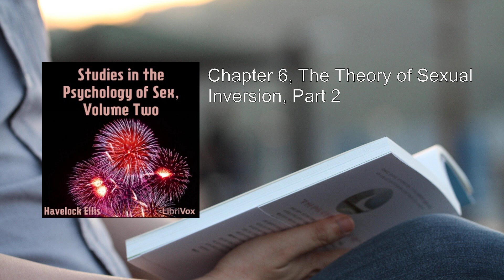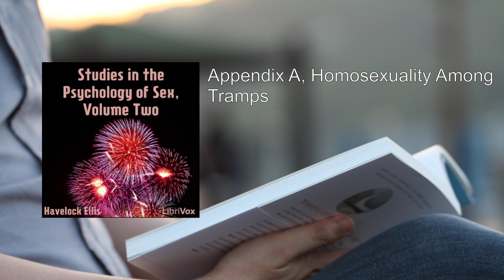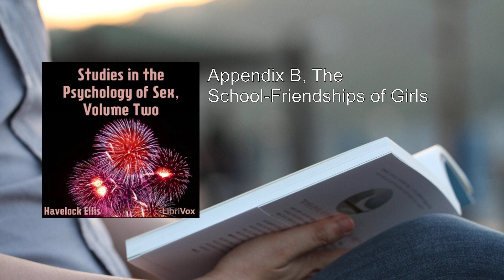Studies in the Psychology of Sex, Volume 2 (2/2) ❤️ By Havelock Ellis. FULL Audiobook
Studies in the Psychology of Sex, Volume 2. By Havelock Ellis FULL Audiobook
Here's a detailed summary of "Studies in the Psychology of Sex, Volume 2" by Havelock Ellis:

Title: Studies in the Psychology of Sex, Volume 2
Author: Havelock Ellis (1859–1939)
Publication Date: 1900
Genre: Textbook
Subject: Sexuality, Psychology, Sexual Inversion

Overview:
"Studies in the Psychology of Sex, Volume 2" is part of Havelock Ellis' seven-volume series that delves into the intricate psychology of human sexuality. In this volume, Ellis focuses on the phenomenon of sexual inversion, an outdated term used to describe homosexuality. Let's explore the key aspects of this groundbreaking work:

1. Context and Purpose:
   - Ellis recognized a pressing need to address sexual inversion, particularly in England. The prevailing legal and social climate imposed heavy penalties and stigmatization on individuals whose natural instincts diverged from societal norms.
   - The book aims to shed light on sexual inversion, challenge misconceptions, and advocate for understanding and acceptance.

2. Content:
   - The book comprises seven chapters that explore sexual inversion in both men and women during the 19th century.
   - Ellis discusses the prevalence, nature, and theories surrounding sexual inversion.
   - Case studies play a crucial role, providing real-life examples and insights into the experiences of those affected.

3. Historical Context:
   - In France, Belgium, the Netherlands, and other European countries, private homosexual practices between consenting adults were largely unpunished.
   - England, however, maintained strict penalties for anal penetration and mutual masturbation, even in private and consensual situations.
   - Ellis boldly proposes legalizing homosexual practices, rejecting the fear that legalization would increase their prevalence.

4. Challenging Conceptions:
   - Unlike previous works, Ellis portrays middle-class characters as protagonists, emphasizing that sexual inversion affects people from various backgrounds.
   - He views most cases of sexual inversion as congenital, challenging the prevailing notion of inverted individuals as morally flawed or lacking self-control.

5. Publication Challenges:
   - Ellis collaborated with John Addington Symonds, a secret homosexual living abroad.
   - Due to fears of prosecution, English publishers refused to release the book. Consequently, it was first published in Germany as "Das konträre Geschlechtsgefühl" in 1896.

In summary, "Studies in the Psychology of Sex, Volume 2" represents a pioneering effort to understand and destigmatize homosexuality. Ellis' compassionate approach and rigorous exploration of sexual inversion laid the groundwork for more enlightened discussions on human sexuality.
More: Sexual Inversion, Homosexuality, Psychological Study
Anthropology, British Sexologist, Late 19th Century
Physician, Social Reformer, LibriVox
Psychology, Anatomy, Gender
Sexuality

00:00:00 Chapter 5, The Nature of Sexual Inversion, Part 1
00:28:57 Chapter 5, The Nature of Sexual Inversion, Part 2
01:01:38 Chapter 5, The Nature of Sexual Inversion, Part 3
01:31:23 Chapter 6, The Theory of Sexual Inversion, Part 1
01:49:53 Chapter 6, The Theory of Sexual Inversion, Part 2
02:22:26 Chapter 7, Conclusions, Part 1
02:51:13 Chapter 7, Conclusions, Part 2
03:12:15 Chapter 7, Conclusions, Part 3
03:39:39 Appendix A, Homosexuality Among Tramps
04:00:32 Appendix B, The School-Friendships of Girls